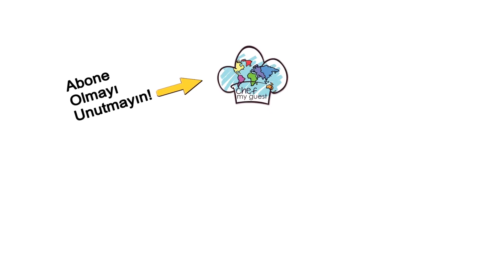Taze Soğan ve Zencefilli Et Sote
Taze Soğan ve Zencefilli Et Sote Tarifi... İnce şeritler halinde kestiğiniz etleri, taze soğan ve zencefil ile birlikte tavada sote ederek kısa sürede hazırlayabileceğiniz harika bir yemek.